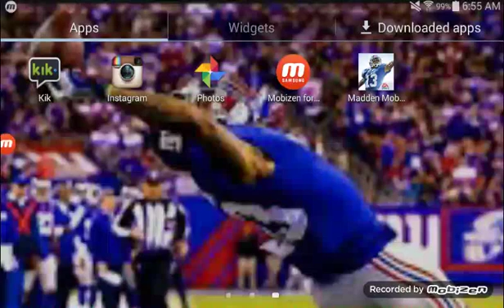Madden mobile odell getting intercepted by antonio crotamari and calvin saving the game